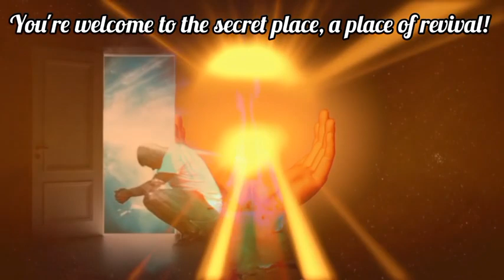A must watch 😲 Pastor Kumuyi just revealed the unthinkable about his past | DCLM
Pastor Kumuyi reveals his past experiences before finally met with the Lord Jesus Christ.